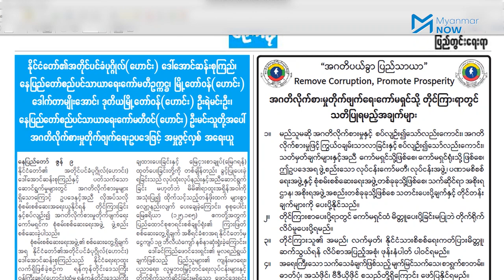ဒေါ်အောင်ဆန်းစုကြည်အား အဂတိအမှုဖြင့် စစ်ကောင်စီထပ်မံအမှုဖွင့်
နိုင်ငံတော်၏အတိုင်ပင်ခံပုဂ္ဂိုလ်ဒေါ်အောင်ဆန်းစုကြည်နှင့် NLD အစိုးရအဖွဲ့ဝင်(၃)ဦးကို ထောင်(၁၅)နှစ်ထိ ချခံရနိုင်သည့် အဂတိလိုက်စားမှုတိုက်ဖျက်ရေးဥပဒေပုဒ်မ ၅၅/၆၃ နှင့် ဇွန်လ(၉)ရက်နေ့က အမှုထပ်မံဖွင့်လိုက်ကြောင်း စစ်ကောင်စီကကြေညာလိုက်သည်။

ပါတီဥက္ကဋ္ဌနှင့် ခေါင်းဆောင်ပိုင်းတာဝန်ရှိသူများကို စစ်ကောင်စီက အဂတိမှုဖြင့်အမှုဖွင့်ခြင်းနှင့်စပ်လျဉ်း၍ ယနေ့ ဇွန်လ ၁၀ ရက်နေ့မွန်းလွဲပိုင်းအချိန်အထိ NLD တာဝန်ရှိသူများထံမှ မှတ်ချက်တစ်စုံတစ်ရာရရှိခြင်းမရှိသေးပေ။